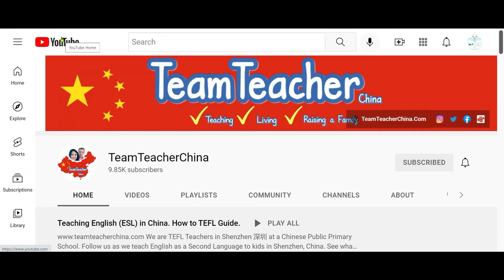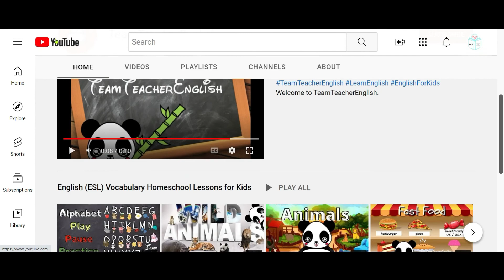Nik Peachey Interview - Digital Publishing, Online Course Development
ELT Under The Covers Podcast Interview #17 with Nik Peachey. Nik Peachey is a freelance writer, teacher trainer, and consultant who specializes in digital publishing and online course development. He has worked worldwide as a teacher, trainer, and project manager since 1992. Nik was previously the Global Head of Learning for Macmillan's online English school EnglishUp from 2014 to 2016. In 2016, he won his second British Council Award for Innovations (ELTon) and co-founded PeacheyPublications Ltd. For more information go

Winner 2016 British Council ELTon Award for Innovation in Teacher Resources
Winner 2012 British Council ELTon Award for Excellence in Course Innovation

Video Chapters:
Introduction: 0:14
Nik Peachey - Digital Guru: 0:56